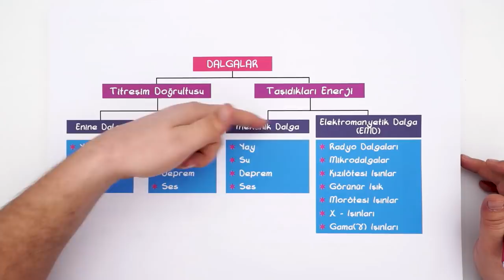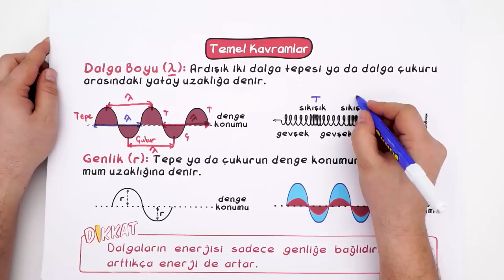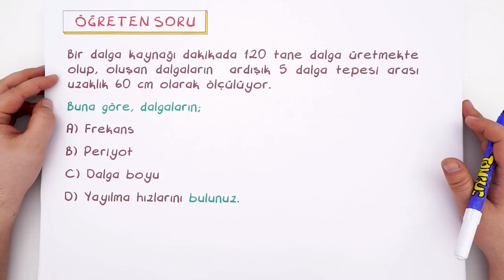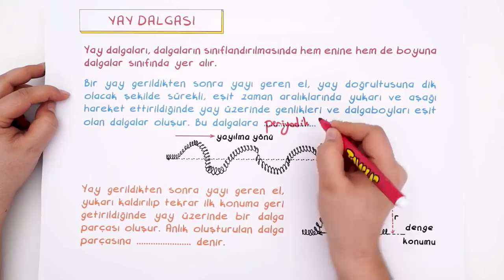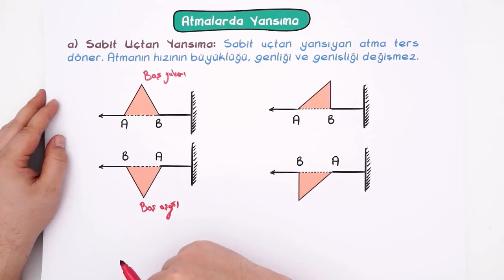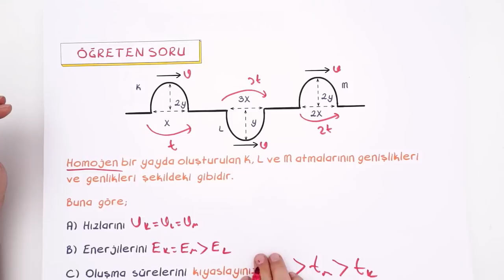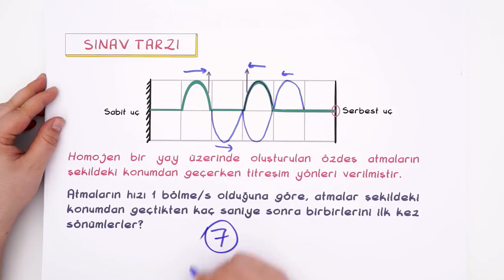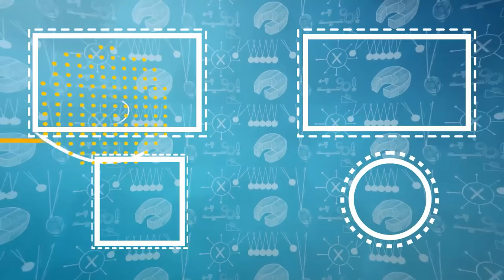10. Sınıf Fizik | Dalgalar ve Yay Dalgası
10. Sınıf ''Şubat' Programı için
10. Sınıflar! Fizik dersinde bugün "Dalgalar ve Yay Dalgası" konusunu detaylı konu anlatım ve yeni nesil sorular ile sana anlatıyoruz. 😊